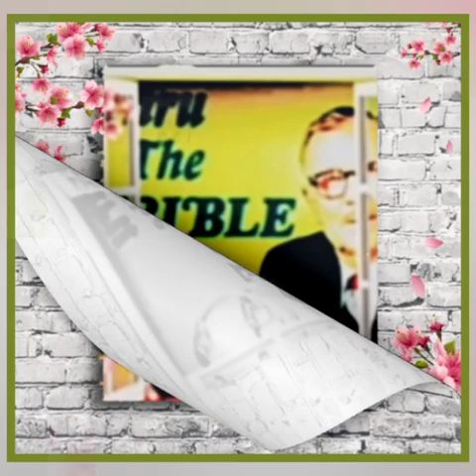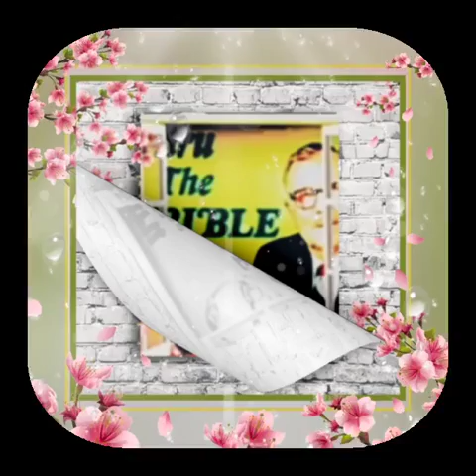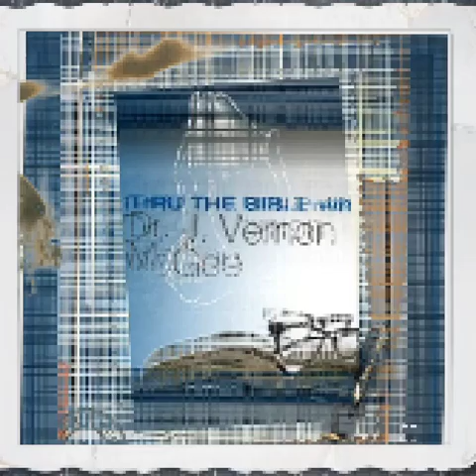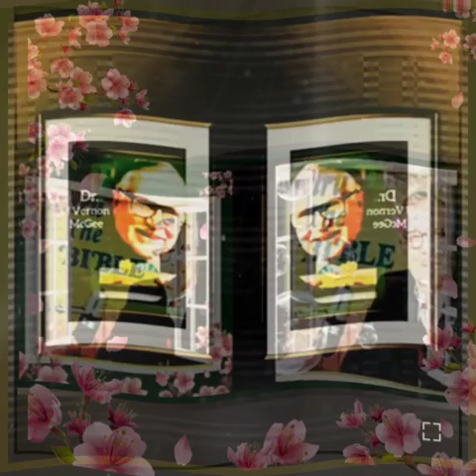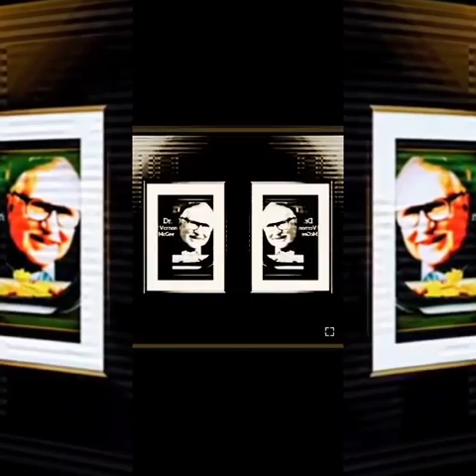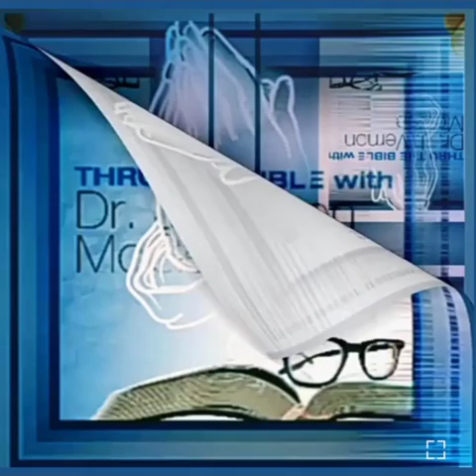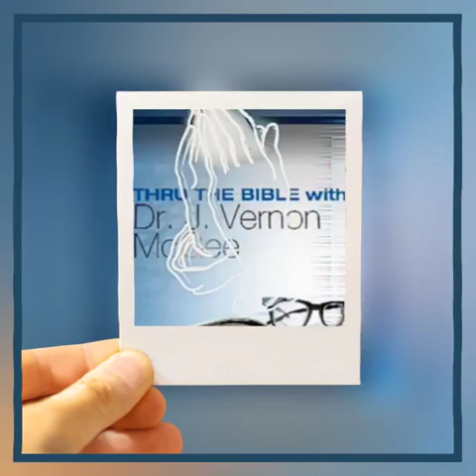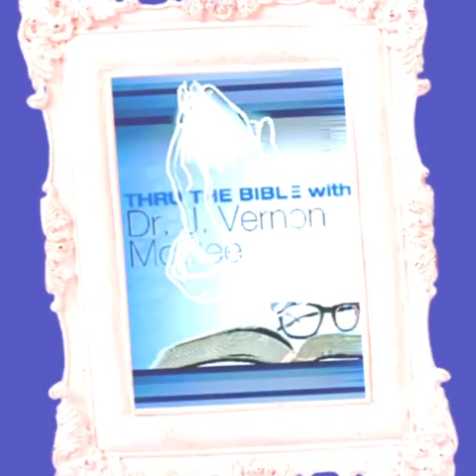1Corinthians 10-11with Dr. J Vernon McGee - Thru The Bible